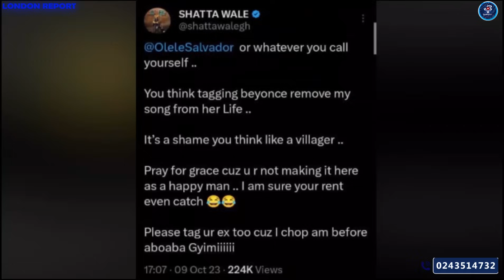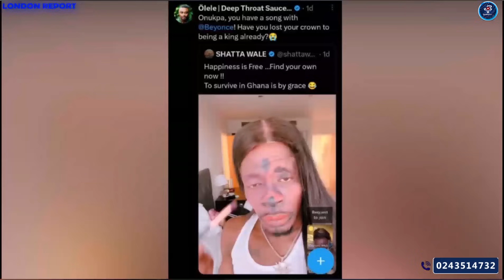Addressing Olele Salvado Vrs Shatta Wale & Why He Tagged Beyonce In His Make Up Video